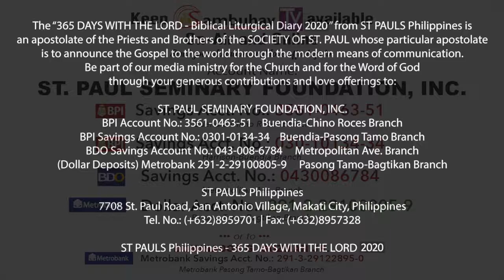365 DWTL | Feast of St. Matthew, apostle and evangelist| September 21, 2020